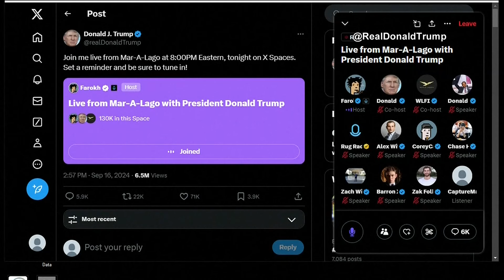Trump speaks about assassination attempt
Ryan Wesley Routh is now facing federal charges after he was spotted with a gun near the former president's golf course.